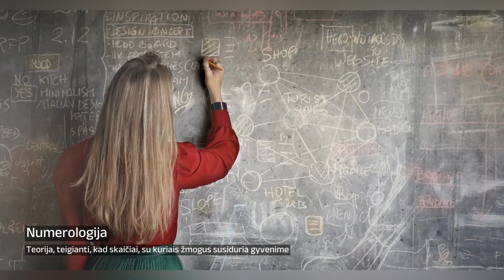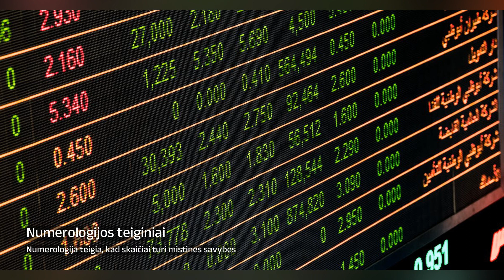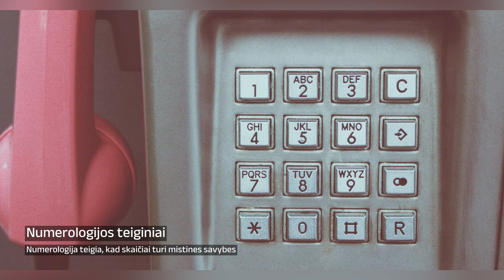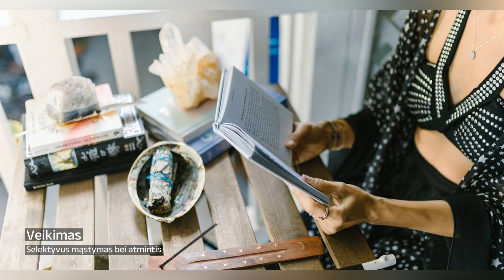Numerologija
Numerologija – teorija, teigianti, kad skaičiai, su kuriais žmogus susiduria gyvenime, vienaip ar kitaip veikia jo gyvenimą. Pavyzdžiui, iš gimimo datos skaitmenų, atlikus su jais tam tikrus aritmetinius veiksmus, galima sužinoti apie žmogaus ateitį. Numerologija neturi jokio realaus pagrindo, remiasi selektyviu mąstymu bei selektyviu faktų atrinkimu ir yra priskiriama pseudomokslams.

00:00:00 Numerologija
00:00:27 Istorija
00:00:59 Numerologijos teiginiai
00:02:58 Veikimas